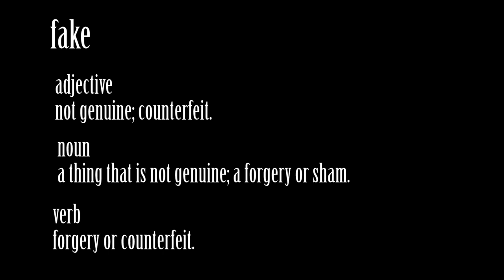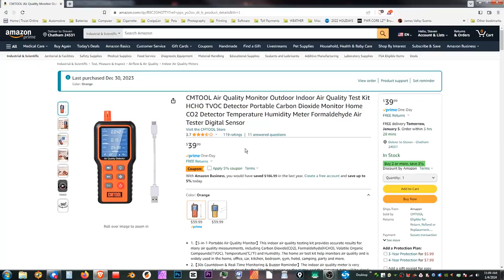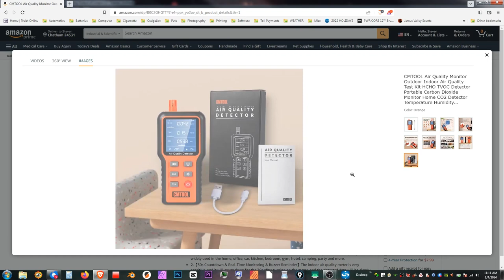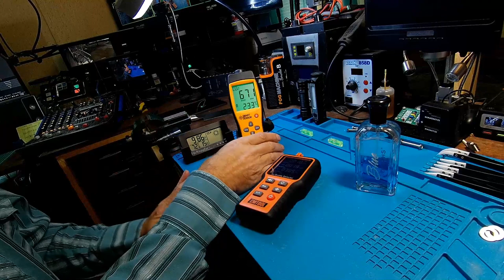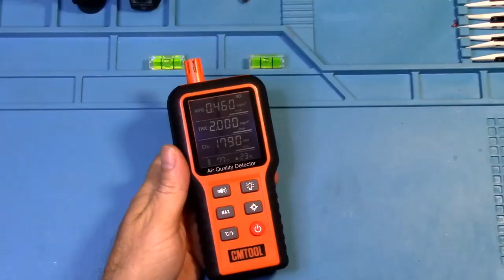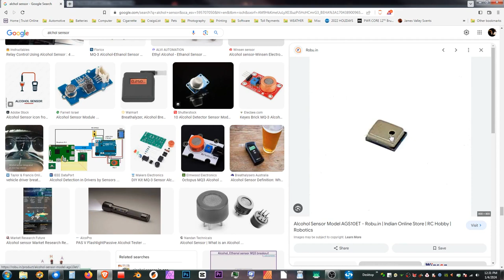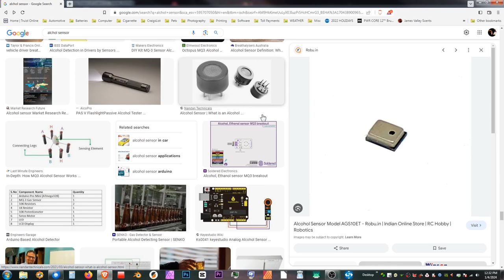Test, Review, Comparison & Tear-Down of the CMTOOL Co2 Meter - Is It Real Or Is It Fake?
I was watching another channel about a Chinese Diesel Heater, and the guy was testing for CO2 using a CMTOOL handheld meter.  At one point in the video, he said – Wow!, the CO2 is down to 385, well, I was immediately taken back by the reading, and decided to go to the Amazon listing in his description to check it out.  The description led me to believe that the CMTOOL meter was possibly one of those “FAKE” Chinese meters, so I purchased it for 30.00, and the reason for the purchase, was to know for sure if I was correct in my thinking, but also it was to let this channel know – if in fact, I found it to be fake, so that not only could I ask him to throw it away and not use it any longer, but to also hopefully stop others from making the same mistake, by buying a fake meter.

This meter absolutely turned out to be a fake, and I do a tear-down to prove it is a fake.  The ONLY 2 sensors inside this meter, are a Temp & Humidity sensor, and a Alcohol sensor that is used to give the fake CO2 readings.  Please do not buy this monitor and why you will find NO link to it in this description.  If you need an affordable CO2 monitor, then please check out the Hotkrem CO2 monitor for only 30.00 at the time of this recording.  I will try to remember to put a link below where you can get this incredible little monitor for detecting CO2, and TVOC.

If you like this type of video, please let me know in the comments about a subject you would like to discuss and I will do my best to create a video on that subject, or if you have a video idea for a DIY project, A review of a product or anything else, I will be happy to create that content as well.

Thanks for stopping by, and remember – find someone who needs to laugh, needs to smile, needs to cry, or just simply needs a friend – and make it happen ;).

00:00 - Introduction
02:58 - CMTOOL on Amazon
04:07 - Features of the CMTOOL CO2 Meter
06:26 - How To Test A "Fake" CO or CO2 Meter
07:55 - Tear-Down of CMTOOL CO2 Meter
11:33 - What Are the Two Sensors Inside CMTOOL?
14:27 - Final Thoughts
15:59 - Is There An Budget Friendly CO2 Meter?
17:51 - How To Tell A Monitor May be Fake?
18:51 - How To Test A CO Monitor
19:41 - Outro

Hotkrem CO2 meter:

Recording/Sound Equipment:

* Pyle Pro PMXU46BT Mixer Board: (eBay search link)…

*  V67G Large-Diaphragm Cardioid Condenser Microphone from B&H Photo:

Camera's I use in making videos:

1.  Cannon Vixia HF R600 Camcorder: The following is a “Search” link for a Cannon Vixia HF R600 on eBay:

2. Sony HDR-CX405: The following is a “Search” link for this camera on Amazon: